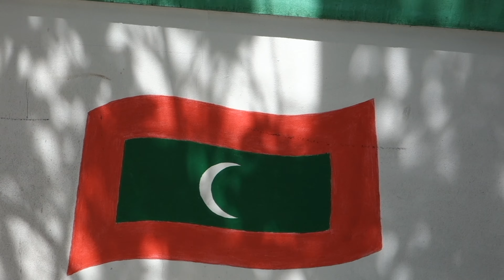THE BEST DESTINATIONS - AFTER VISITING 96 COUNTRIES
As we soon are approaching the half mark goal of visiting every country in the world I wanted to sit down and review the best destinations that we have traveled together through this channel thus far.

Cheap mobile data from anywhere in the world with Airalo, get 3USD off your first purchase with my

My current camera gear:
Sony RX100 VII
Go Pro Hero 7

I am Grace on Tour and travel has been my biggest passion ever since I can remember. My very first international trip was done two weeks after I was born. In the summer of 2018 I started posting on this channel as I set off on a trip around Asia before studying a semester in Taiwan. During this time my love for travel grew and I tried to travel to new places during my weekends off from university. Throughout uni I made travel a priority and worked multiple side jobs to fund my travels. After doing my thesis in Hong Kong I graduated in June 2019. At this point I decided to take a gap year and go traveling. My goal was to visit as many countries as possible. I soon realized that travel is what I love and wan´t to keep on doing. I now dream of visiting every country in the world.